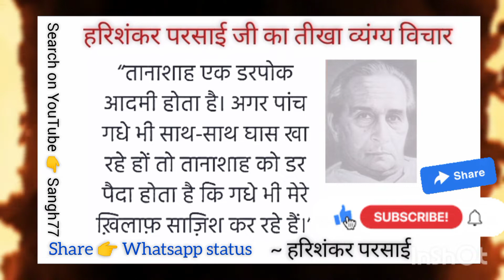हरिशंकर परसाई का जी 🤔 तर्कशील 🧠, तीखा 🌶️ व्यंग्य विचार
हरिशंकर परसाई जी का तर्कशील 🧠🤔 क्रांतिकारी तीखा व्यंग्य विचार

“तानाशाह एक डरपोक आदमी होता है।अगर पांच गधे भी  साथ-साथ घास खा रहे हों तो तानाशाह को डर पैदा होता है कि गधे भी मेरे ख़िलाफ़ साज़िश कर रहे हैं।”
                        📘✍️ हरिशंकर परसाई

अगर आपको हमारा काम पसंद है तो हमें आर्थिक मदद करें आप UPI फोन पे, गूगल पे, पेटीएम के जरिए मदद कर सकते हैं।

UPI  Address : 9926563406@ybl